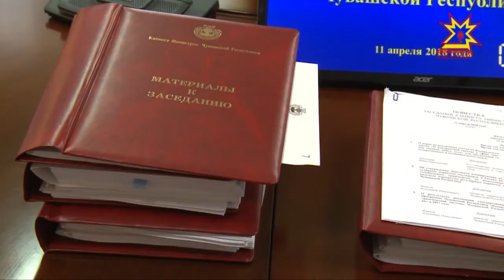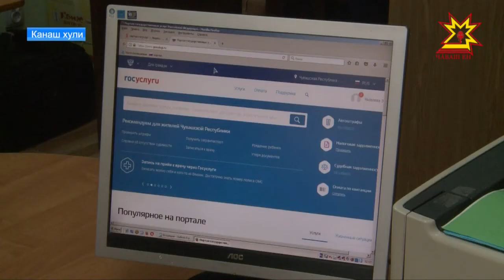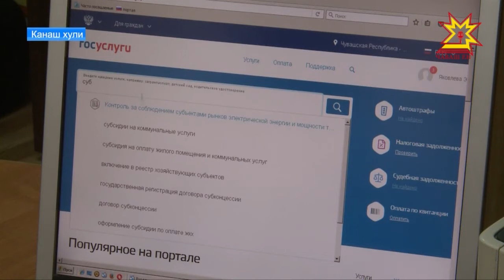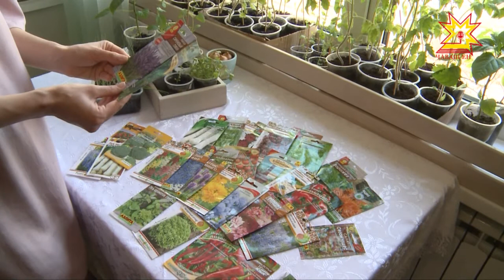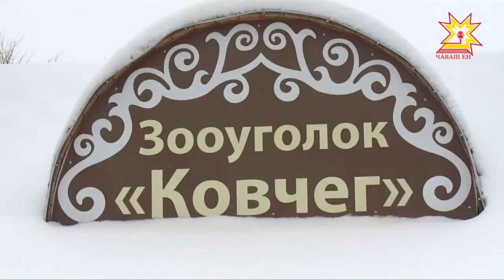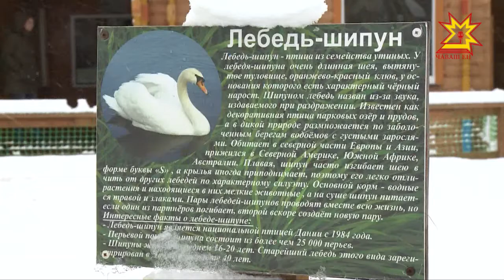Республика 11.04.2018 на чувашском языке. Вечерний выпуск